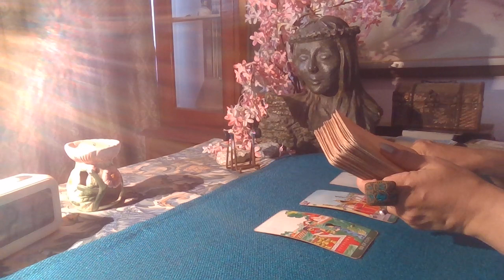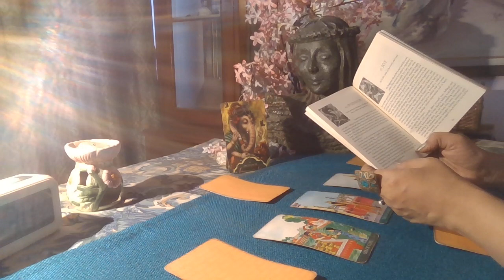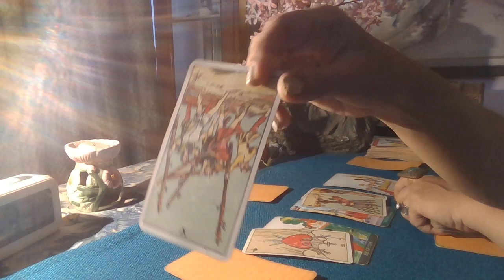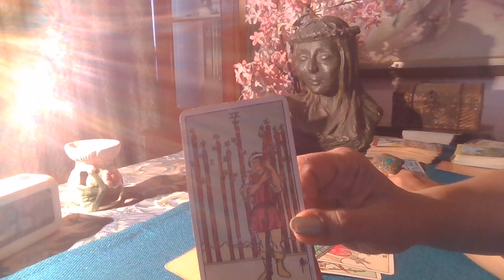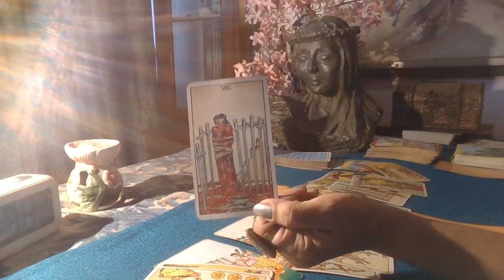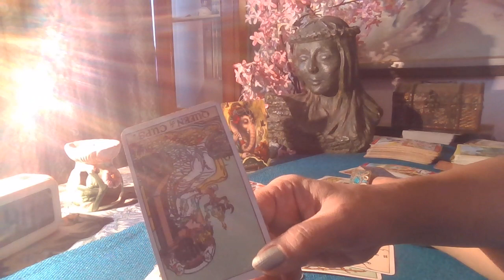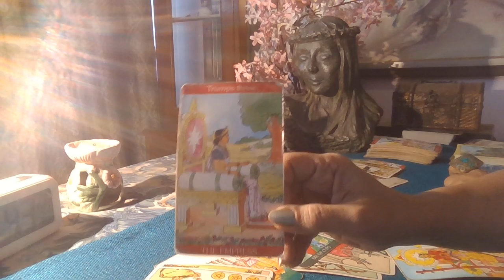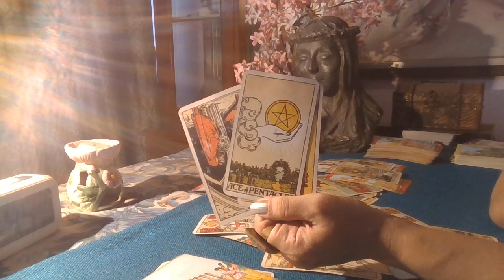Taurus Tarot - THIS ONE THING CHANGES EVERYTHING ! / October 2021 /